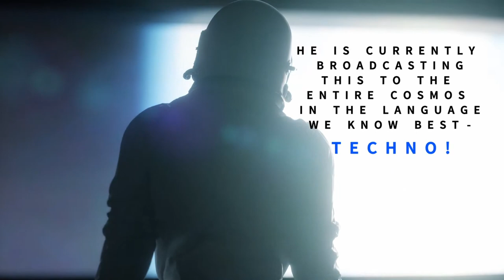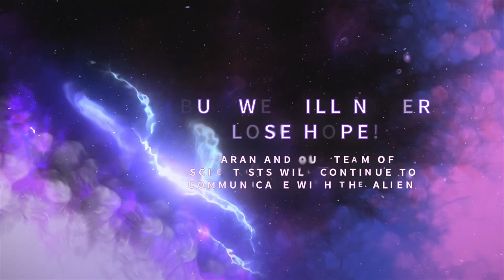Slate X Pumproom - Uncharted - The Journey 01 Ft. Karan Sekar [Live]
Welcome to Uncharted - The Journey, India’s first Techno video series. This augmented reality experience is spread over three parts and will definitely get your fists pumping!

Our story follows a lonely astronaut travelling the Cosmos in search of alien lifeforms - through the power of Techno! What will he find? Will he survive? Keep watching and let’s find out together!